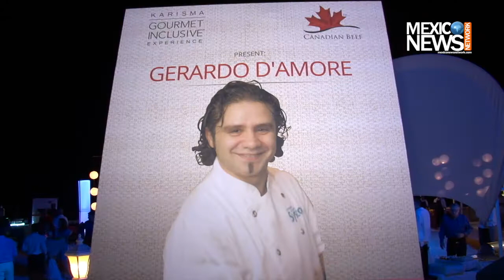Canadian Beef Culinary Series: March 2014